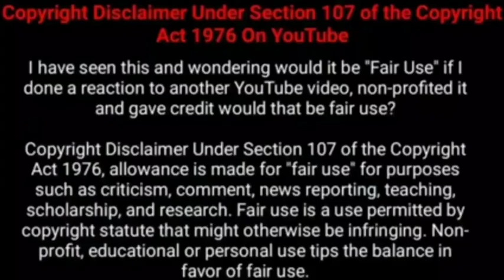kanaa Kannum kaalangal season 2 episode 118 review// Cinema Tamizha